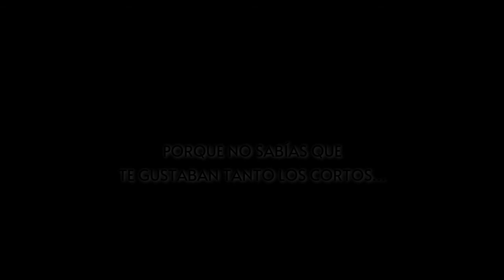Yo nunca, nunca | Cortometraje, comedia y drama español de Abel Jurado y Juan Frendsa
Sinopsis: Cortometraje escrito por Juan Frendsa. Dirigido por Abel Jurado y Juan Frendsa

Producido por Sin Pausa Films y editado por @simplifikstudio y Momentos en Movimiento

Dirección:  Abel Jurado y Juan Frendsa
Guión: Juan Frendsa
Reparto: Marta Perramón, Héctor Molina, Noemí Costa, Albert García, Raquel Pla, Eric Zarauza, Max Genanian y Dani Ledesma
Fotografía: David Valldepérez
Producción: El Terrat

Disfruta de miles de cortometrajes como éste en la mayor web de cortos online en habla hispana